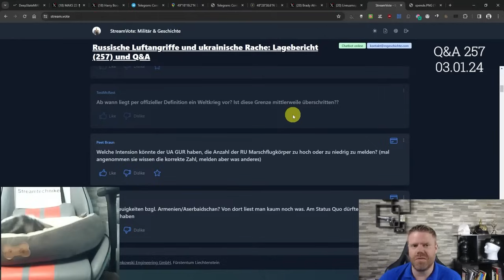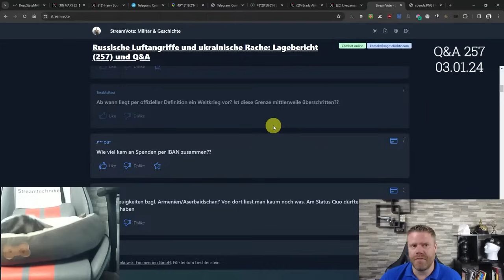Sind wir bereits im Dritten Weltkrieg?